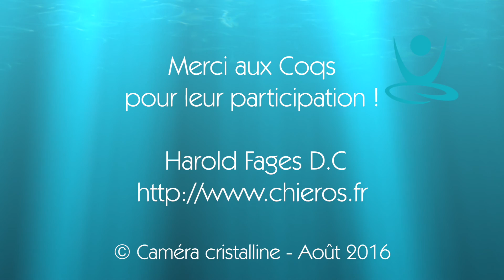Cannes Chiropractic Center - Introduction à la Méditation d'Harold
Harold Fages DC Chiropracteur à Cannes vous propose de méditer chaque jour ...  explications depuis Madalena aux Açores lors du stage  M.C.A à la rencontre des Dauphins ...

Caméra Cristalline, traductrice en images, met en ligne les films que vous avez imaginé ...